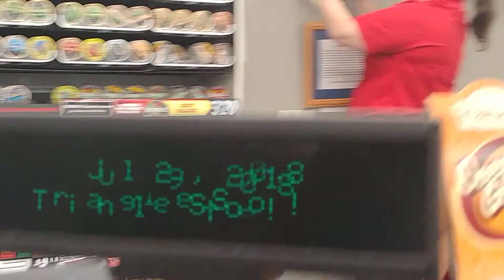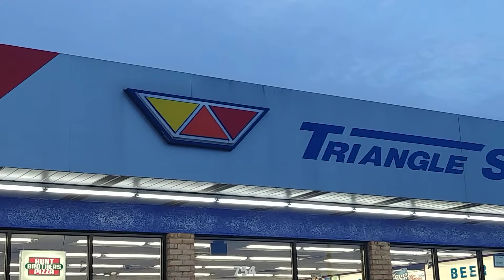Know who you are, In Christ Jesus our Lord and Savior